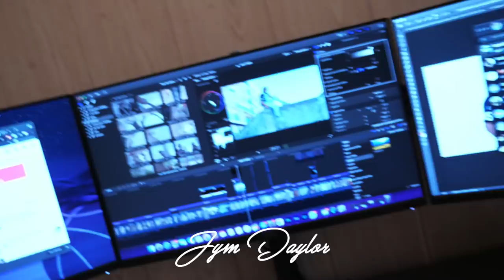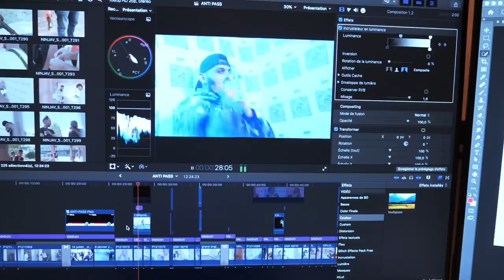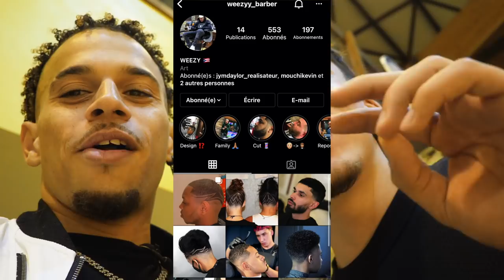Gros derby face à SALINS ! | DELTAVLOG#3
Match de basketball derby ep3 vraiment un match très interessant qui a servis et aidé pour tout le monde !
Progresser en attaque été l’objectif de ce Vlog maintenant l’objectif du prochain c’est shoot quand le défenseurs recul trop.
Je vous montre toute ma préparation d’avant match pour pouvoir atteindre c’est performance.

Je vous partage tout pour que l’on puisse progresser et échanger ensemble.

Qui suis-je ?

ME CONTACTER